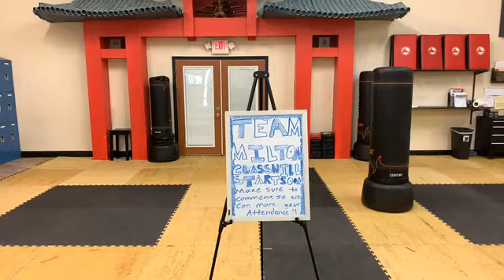Beginner Class April 8th